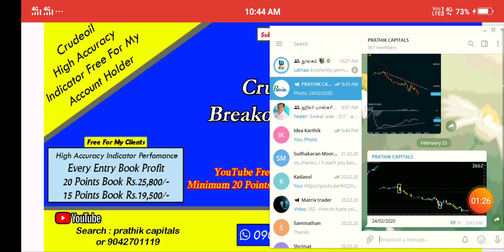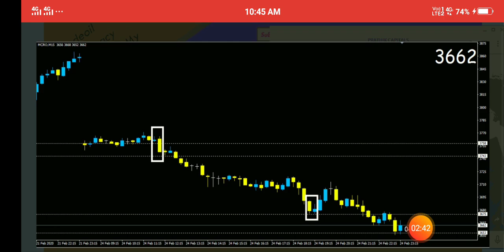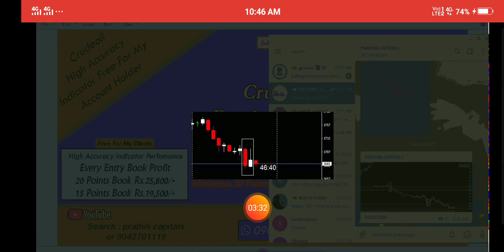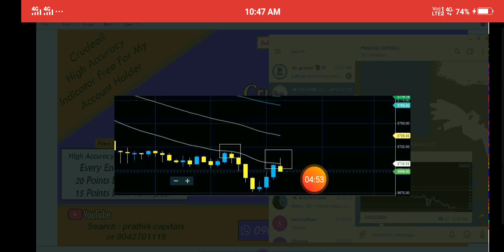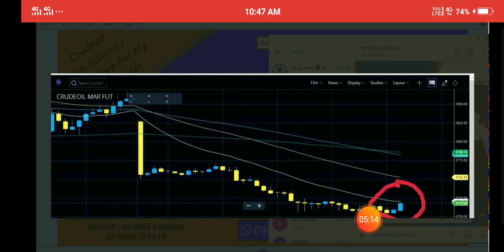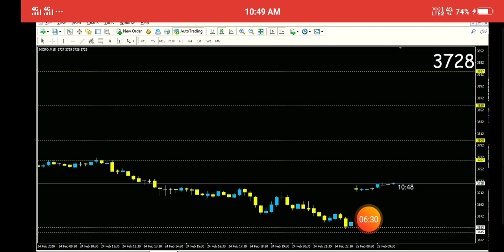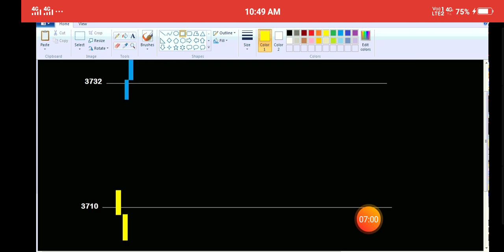Crudeoil Intraday Strategy with Free Tips